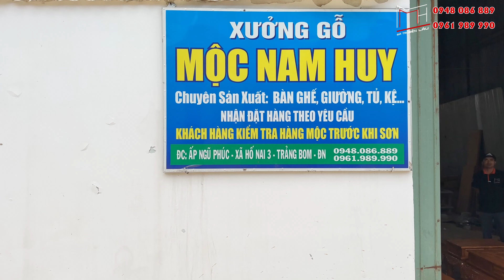Bộ ghế Louis Hoàng Gia gỗ Gõ Đỏ sơn Bóng Sáng sẽ ntn ?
👉👉.. Xin hãy Lưu ý các sản phẩm của Mộc Nam Huy đều được miễn phí vận chuyển và lắp ráp trong phạm vi 30km tính từ xưởng, ngoài phạm vi 30km MNH sẽ tính chi phí ghép xe vận chuyển tận nhà cho Qúy Khách,